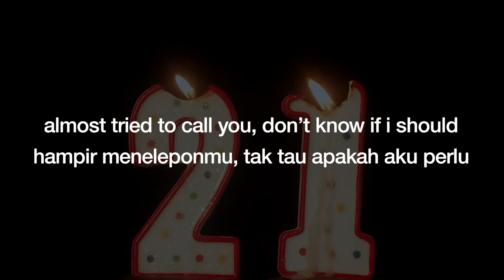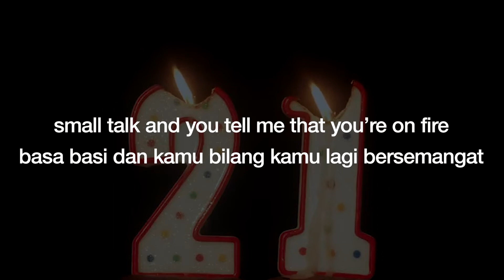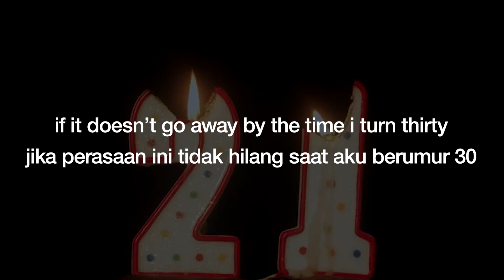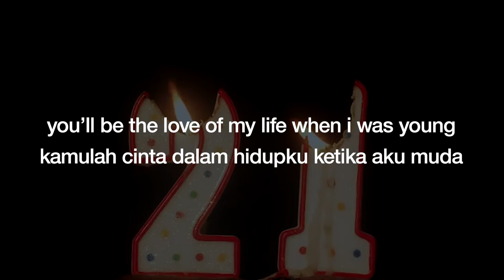Gracie Abrams - 21 | Lirik + Terjemahan Indo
hate to picture you half-drunk happy ♪